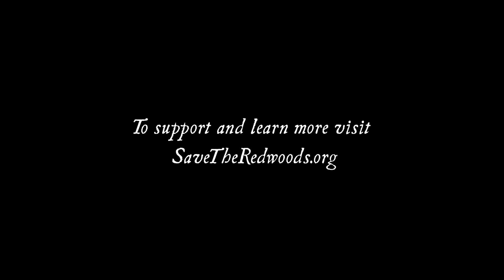North Coast Redwoods Program 2024 | Save the Redwoods League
This free redwood experience is provided to students and schools throughout Humboldt County as part of the League’s North Coast Education Program. For seven years now, this program has brought more than 1,200 students to a local redwood forest each year.

📣 Share: Spread the word on social media to inspire others.